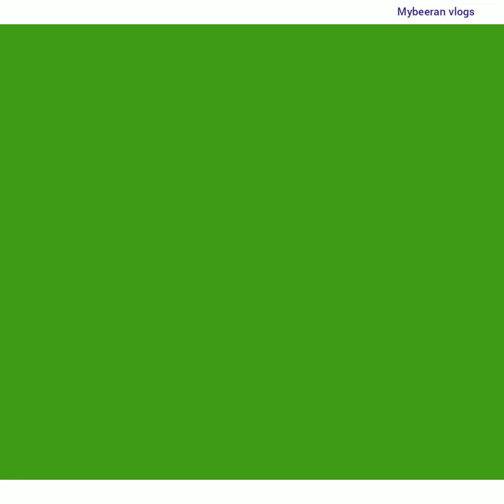mybeeran vlogs interlock frame redy മുറ്റം ഇൻറർലോക്ക് ചെയ്യുന്ന ഫ്രെയിം കണ്ടു നോക്കൂ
interlock frame redy